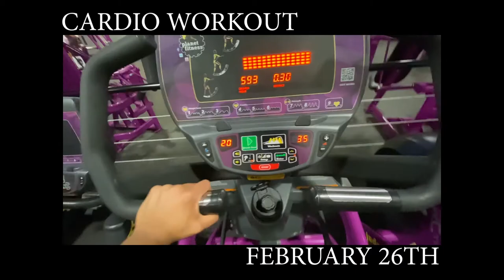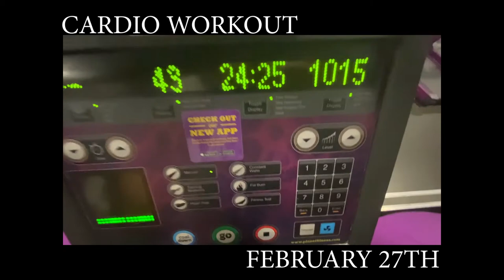FEBRUARY WEIGHT LOSS RECAP | JASMINEROSSETTE